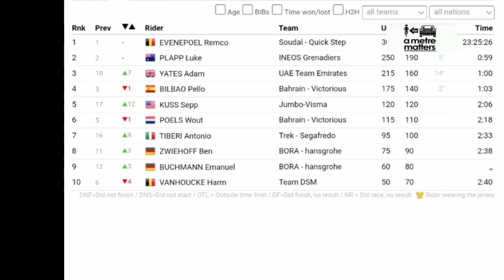Adam Yates Wins | 2023 UAE Tour | Stage 7